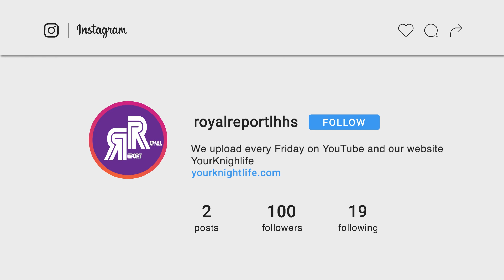Royal Report - News Package 8/27